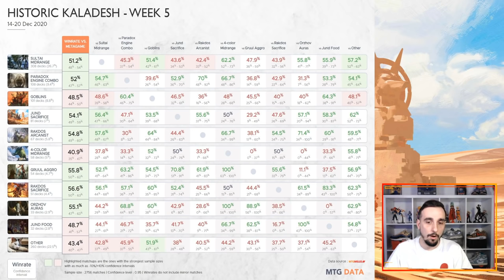POINT MÉTAO #13 : Le Tournoi Val&PL, Data et Nouveauté en Historic !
Lundi : Val&PL 20h-22h30 ( Rossez-vous si vous pouvez )
Mardi : Val 19h-21h
Jeudi : PL 18h-20h30
Vendredi : Val 10h-13h

Compagnon
1 Jegantha, la Source (IKO) 222

Deck
2 île (UST) 213
3 Évasion dans les friches (ELD) 189
4 Terrain de prédilection (RNA) 259
4 Sphère chromatique (JMP) 462
4 Sanctuaire botanique (KLR) 281
4 Pierre de l'esprit (WTH) 153
4 Passage de Planerive (ZNR) 264
3 Ouro, titan de la Rage de la nature (THB) 229
4 Mox d'ambre (DAR) 224
2 Machine paradoxale (KLR) 259
4 Kinnan, prodige brideur (IKO) 192
4 Karn, le grand créateur (WAR) 1
2 forêt (UST) 216
4 Emry, guetteuse du loch (ELD) 43
4 Elfes de Llanowar (DAR) 168
3 Druidesse de paradis (WAR) 171
4 Bassin d'élevage (RNA) 246
1 Tamiyo, collectionneuse de récits (WAR) 220

Réserve
1 Statue ancestrale (JMP) 458
1 Souverain des cieux, navire amiral du consul (KLR) 272
1 Réservoir de flux éthérique (KLR) 217
2 Rafale d'Éther (M20) 42
1 Portail du sanctuaire (M20) 71
1 Négation (RIX) 44
1 Machine paradoxale (KLR) 259
1 Longue-vue ensorceleuse (ELD) 233
1 Jegantha, la Source (IKO) 222
1 Golem météoritique (M20) 232
1 Don du Dieu-Pharaon (AKR) 272
1 Crypte de Tormod (M21) 241
1 Bombe à sortilèges d’Éther (JMP) 456
1 Bombe à rochet (SOM) 196

Deck
3 île (UST) 213
4 Réprobation (AKR) 52
3 Typhon de requins (IKO) 67
4 Triome de Zagoth (IKO) 259
2 Catacombes noyées (XLN) 253
4 Spirale de croissance (RNA) 178
4 Sinistre sabotage (GRN) 54
2 Révélation sublime (M21) 74
2 Tombe aquatique (GRN) 259
3 Port de l'arrière-pays (DAR) 240
4 Passage merveilleux (ELD) 244
3 Ouro, titan de la Rage de la nature (THB) 229
2 Perspicacité du chimiste (GRN) 32
2 forêt (UST) 216
1 Château Locthwain (ELD) 241
2 Poussée fatale (KLR) 84
3 Carcasse mécanique torrentielle (KLR) 70
2 Bassin d'élevage (RNA) 246
4 Embusqueur de la meute nocturne (M20) 185
1 Château Vantress (ELD) 242
3 Événement d'extinction (IKO) 88
1 Tombeau luxuriant (GRN) 253
1 marais (UST) 214

Réserve
2 Fin du conte (M20) 77
2 Négation (ZNR) 71
3 Limon nécrophage (M21) 204
2 Dispute mystique (ELD) 58
2 Ancêtre gargaroth (M21) 179
2 Poussée fatale (KLR) 84
2 Cri du carnarium (RNA) 70

Deck
4 Compagnie rassemblée (AKR) 186
2 Limon nécrophage (M21) 204
3 Mimique de Mirelac (ZNR) 60
3 Thalia, gardienne de Thraben (DKA) 24
3 Archonte d'Éméria (ZNR) 4
3 Linvala, bouclier de Porte des Mers (ZNR) 226
4 Sauveur dévoué (M21) 36
4 Ingérence du mage (ARB) 8
4 Aspirante luminarque (ZNR) 24
4 Apparition du fort céleste (ZNR) 39
4 Adjointe aux détentions (RNA) 165
1 forêt (KLR) 300
2 Bassin d'élevage (RNA) 246
2 Bosquet de Solpétal (XLN) 257
2 Forteresse glaciaire (XLN) 255
3 plaine (KLR) 288
4 Passage de Flottebranche (ZNR) 258
4 Fontaine sacrée (RNA) 251
4 Jardin du temple (GRN) 258

Réserve
3 Chevalière de l'automne (GRN) 183
3 Solaile de Kinjalli (XLN) 19
2 Linvala, Gardienne du Silence (JMP) 119
2 Tomik, avoquiste éminent (WAR) 34
2 Yasharn, terre implacable (ZNR) 240
2 Percepteur de dîme (RNA) 27
1 Exécuteur pendu (M20) 22